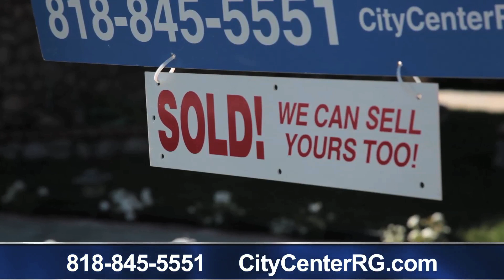City Center Realty Group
If you’re thinking of selling your property or simply looking
for a new place to call home, look no further than City Center
Or log onto: CityCenterRG.com